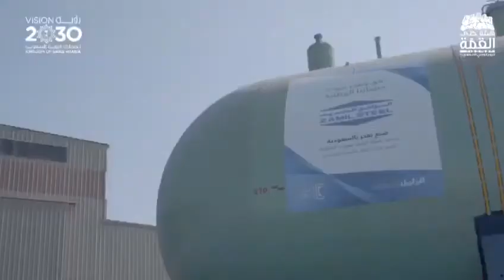Zamil Process Equipment Supplies Mounded Bullet Tanks for GASCO in Riyadh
Zamil Process Equipment Co. has begun the supply of custom-made mounded bullet tanks for the storage of liquefied petroleum gas (LPG) for the National Gas and Industrialization Company (GASCO). Each bullet measures 62.8 meters in length and 9.4 meters in diameter, and weighs over 820 metric tons. The tanks will be used for the client’s LPG plant in the central region of Saudi Arabia.